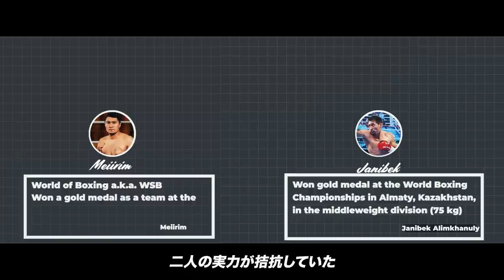ミドル級は村田諒太だけなのか？ メイリンVS竹迫 司登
◆TBプロモーション HP

*石井一太郎
A-SIGN 企画・出演
プロモーター
第53代日本ライト級王者、第41代東洋太平洋ライト級王者

*石井六大
A-SIGN プロデューサー